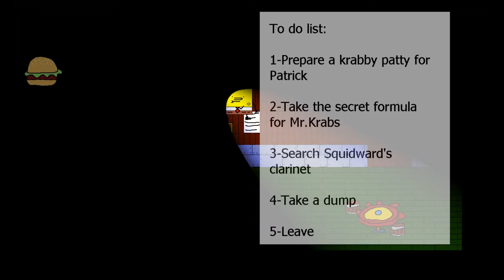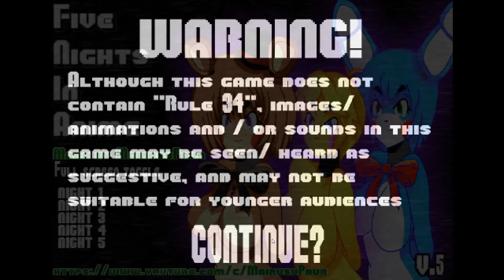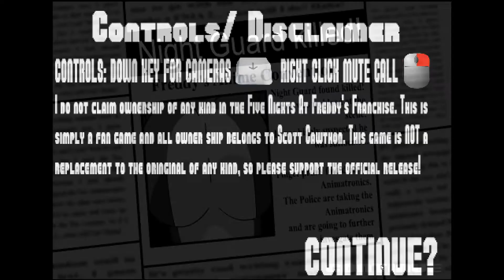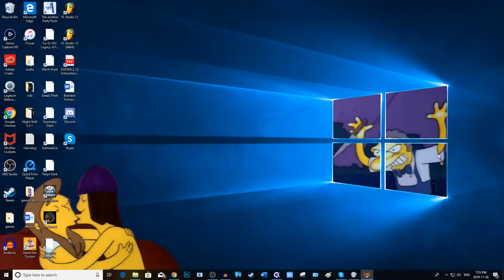3 Random Horror Games - Greatness Awaits - 01 - SGG Plays